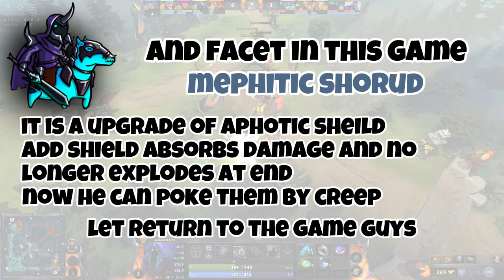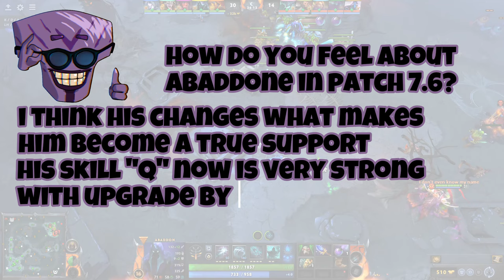No STUN skill, no matter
Stun skills in DOTA 2 are incredibly powerful. Having more of them greatly increases your chances of winning. However, in this particular match, we do not have any stun skills at all. Despite this, we are determined to win.